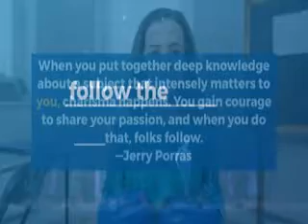3 Inspiring Quotes l 168 l Central idea- Bright l Inspiring motivation l#Motivation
Central Idea- Bright. 3 Inspiring quotes is a collection of motivation quotes to keep you inspired. 168 @MrBean